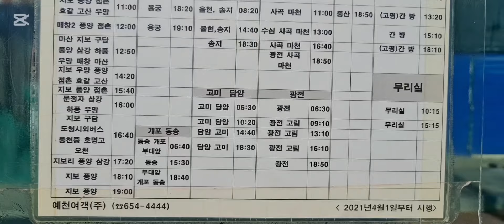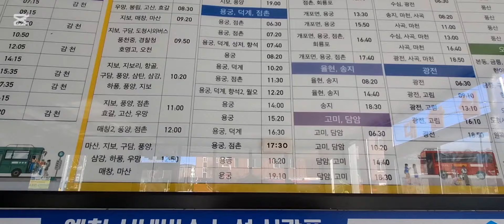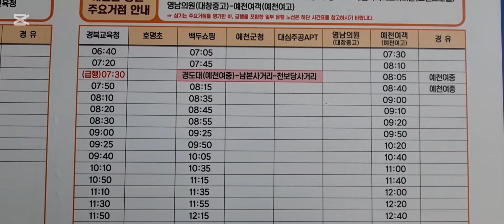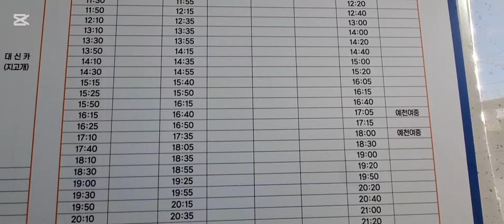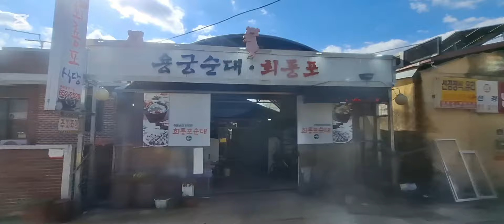풍기역09:20》예천11:10》용궁12:00》점촌 2024/11/30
풍기 기사님한데 허락 받고 찍고
예천 기사님한데 허락 받고 찍음
용궁에서 점촌까지에서 창가에서 찍음
기사님이 항상 승객님 안전에 운행주셨어 감사합니다. 예천》용궁까지 승객분들   대화 음악 넣었습니다  가로수 길이  봄에 벗꽂이 너무 이쁘것 같아요
풍기역    00:00
출발        00:50
예천     1:02:00
예천 시내버스터미널 시간표1:02:38
출발      1:05:30
용궁      1:44:46
용궁 시내버스터미널 시간표 1:44:45
출발       1:45:15
점촌       2:08:49